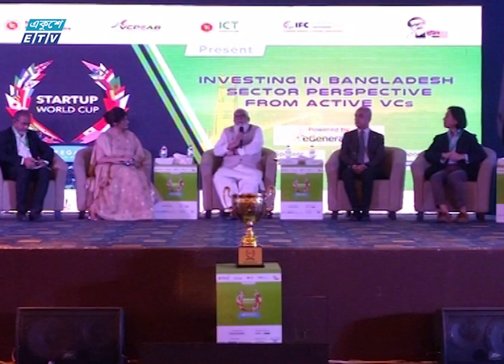09 Pm News || রাত ৯টার সংবাদ || 08 February 2020 || ETV News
সময়: রাত ৯টার সংবাদ, ৮ ফেব্রুয়ারি ২০২০

২০০০ সালের ১৪ই এপ্রিল এটি সম্প্রচার কার্যক্রম শুরু করে। টিভি চ্যানেলটির খবরে নতুনত্ব ও অভিনবত্ব থাকার কারণে দর্শকদের কাছে বিপুল জনপ্রিয়তা লাভ করে। দেশ বিদেশের সর্বশেষ খবর, নাটক, সিনেমা, ডকুমেন্টারিসহ নানা খবর ও বিনোদনমূলক অনুষ্ঠান প্রচারিত হয় একুশে টেলিভিশনে।